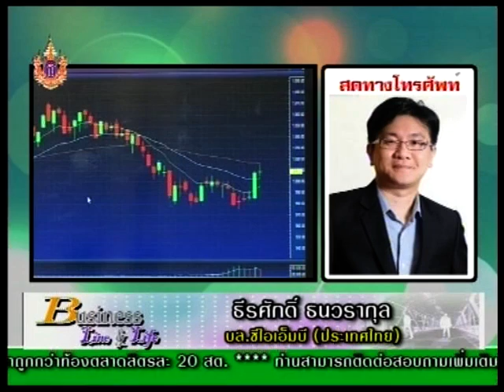ธีรศักดิ์ ธนวรากุล 2-4-58 On Business Line & Life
บล.ซีไอเอ็มบี (ประเทศไทย) แนะนำ NPP PTTEP CSS CK